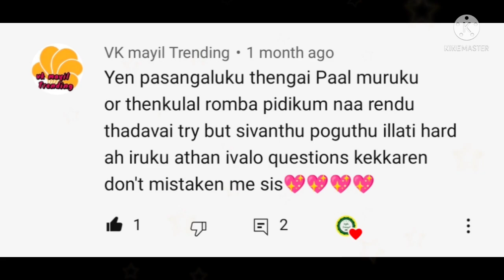தீபாவளி ஸ்பெஷல் தேங்காய் பால் முறுக்கு|Thenghaipal murukku|Diwali Murukku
Welcome to Vigha Samayal!!!

அட்டகாசமான தேங்காய் பால் தேன்குழல்|Thenghai pal thenkuzhal|தேங்காய் பால் தேன்குழல்‎@Vigha Samayal

Inthis video, we will see the diwali special snack thenghai pal thenkuzhal recipe in tamil. This murukku recipe is so easy too tasty. Do this recipe in your home and celebrate exciting diwali. Try this recipe and give your comments.